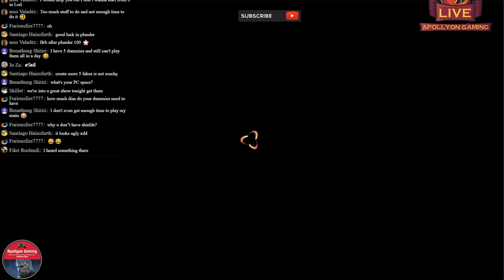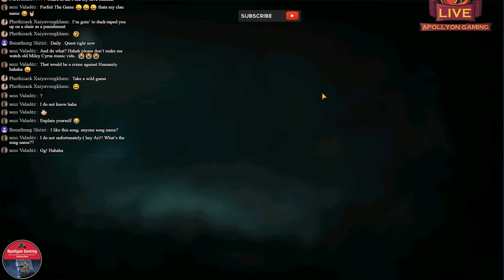278 Kills - Apollyon VS 270B Server - Insane battle - Legacy of Discord - Apollyon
We are going to start of by saying GG to the other server for such an entertaining battle till the end. One of the best CSP battles I had in months. Till the last sec it was intense and action packed. This is a battle you guys don't wanna miss.

⏱️TIMESTAMPS⏱️